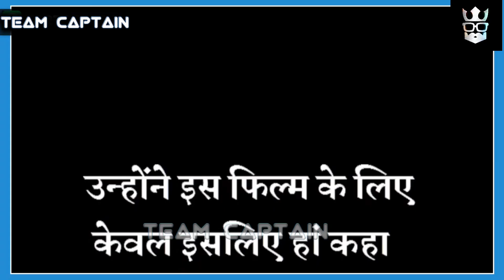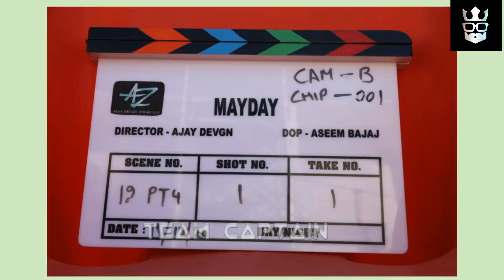CarryMinati Movie Official Trailer | CarryMinati Movie MayDay with Amitabh Bachchan & Ajay Devgan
All images picture music shown in this video belong to the respected owner.